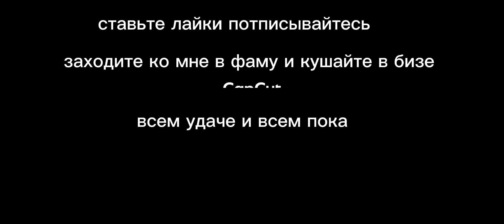1 видио блэк раша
всем привет! Меня зовут Максим я буду играть вместе с вами на сервере Gray, кто
 сомной?